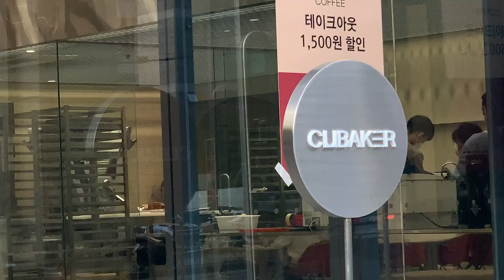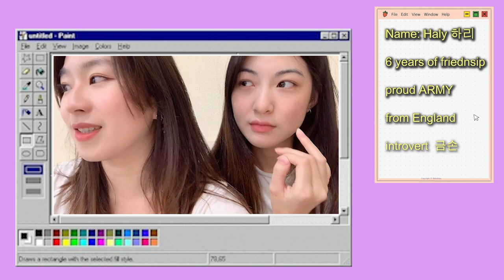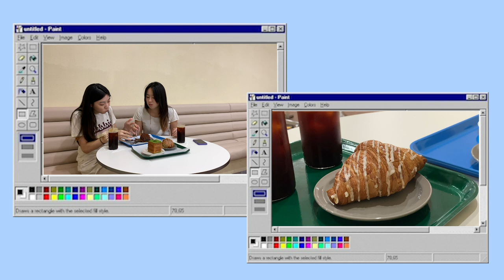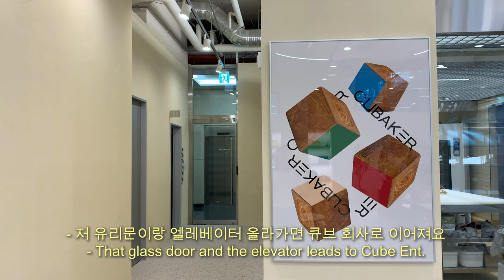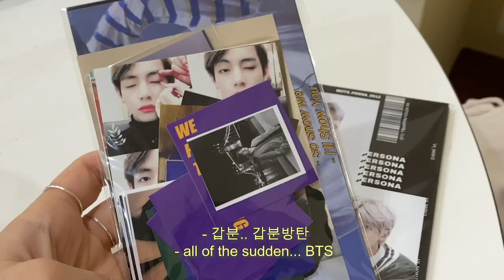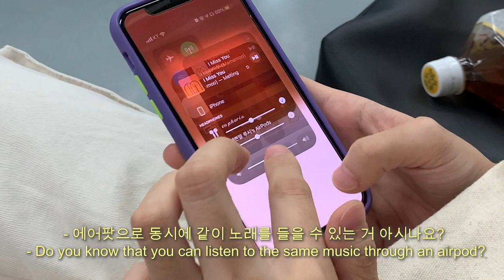BTOB + BTS fan go to CUBE Ent. cafe CUBAKER VLOG // 한강, 굿즈, 카페 🍰☕️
안녕하세요 루시 입니다!! 큐브에서 빵집을 열었는데 멜로디로서 안 가볼 수 없죠 ㅎㅎ 아미 친구와 함께 하는 카페 브이로그, 예쁘게 봐주세요 💙💜

Hey guys, this is Lucy!! CUBE ent. opened a new bakery and as a melody I had to go!! I hope you guys like this cafe VLOG that I took with my army friend💙💜